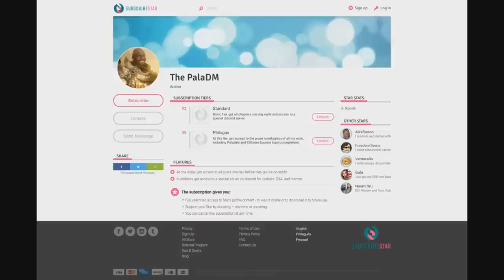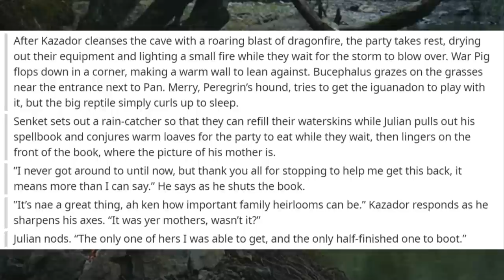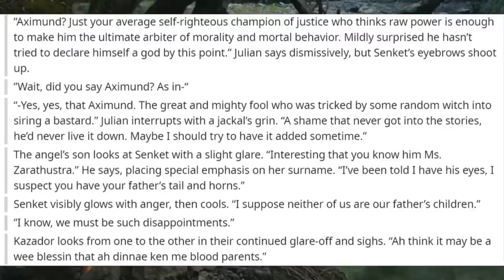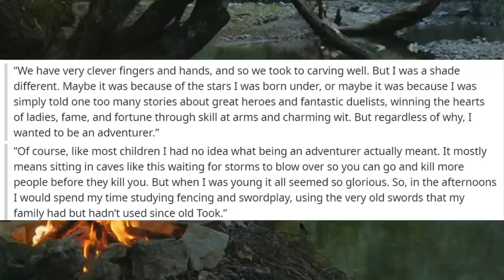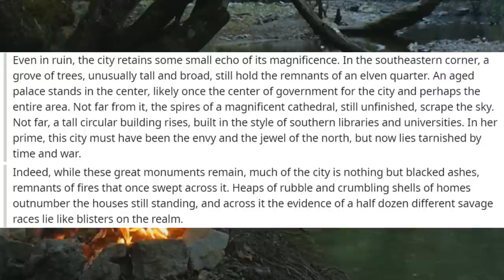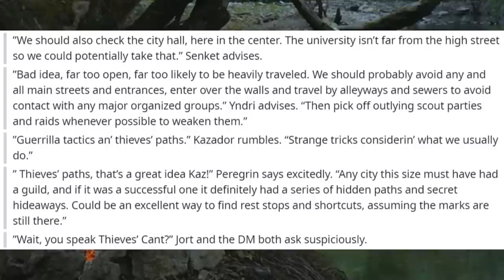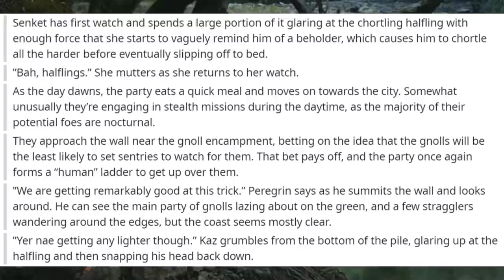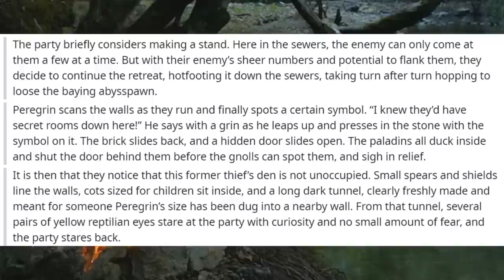The All Paladin Party 🐲 #9